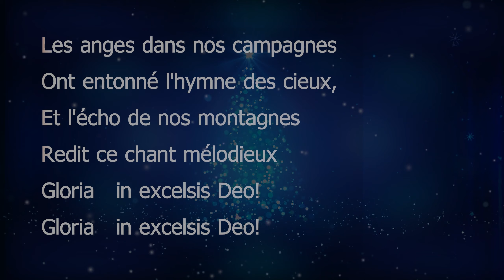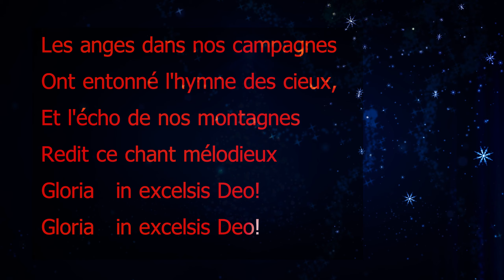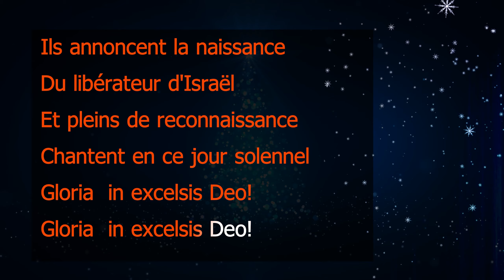💖Les Anges dans nos campagnes 🇫🇷 - French Christmas Carol - accompagnement, karaoké avec paroles 🎄🎄🎄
Les Anges dans nos campagnes - French Christmas Carol - accompagnement, karaoké avec paroles (Angels We Have Heard on High)

1. Les anges dans nos campagnes
Ont entonné l’hymne des cieux
Et l'écho de nos montagnes
Redit ce chant mélodieux
Gloria in excelsis Déo! (bis)

2. Bergers, pour qui cette fête
Quel est l’objet de tous ces chants?
Quel vainqueur, quelle conquête
Mérite ces cris triomphants?

3. Il est né, le Dieu de gloire
Terre, tressaille de bonheur
Que tes hymnes de victoire
Chantent, célèbrent ton sauveur!